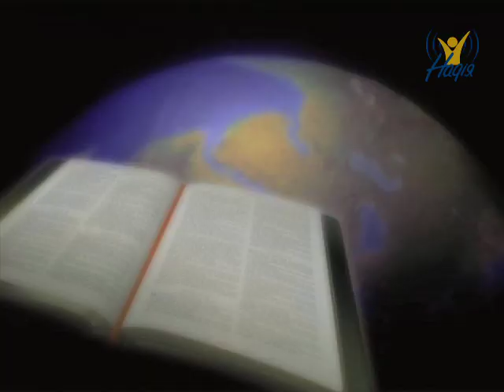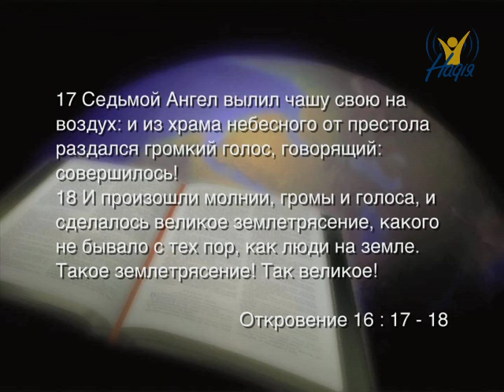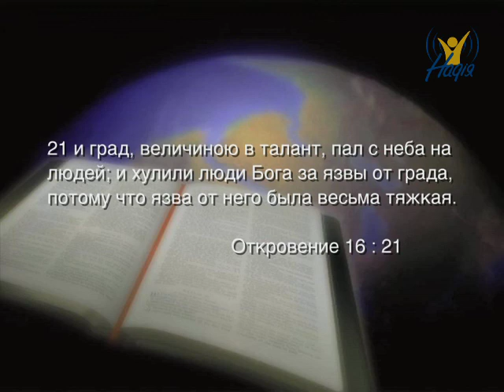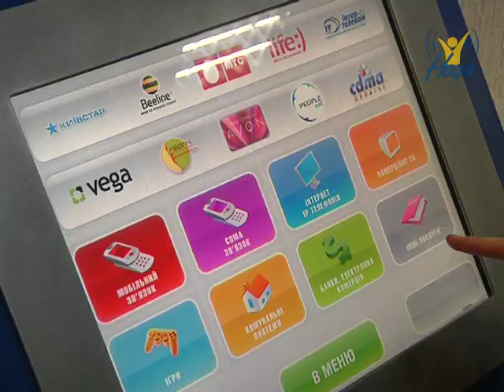16-я глава книги Откровение (Стих 14-21)